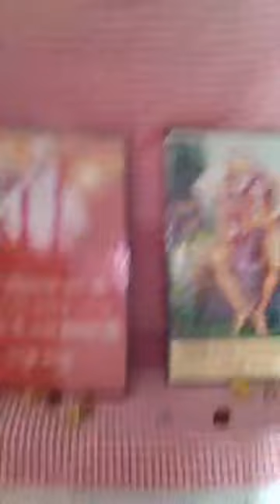SURYA KUNDA BHAG 2